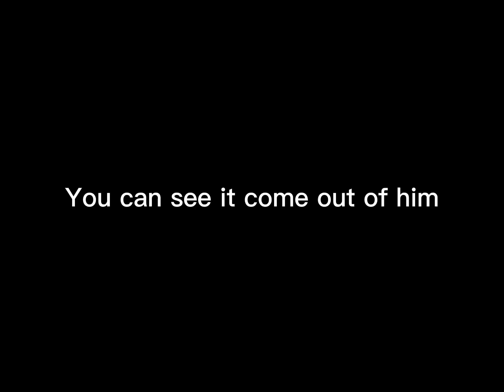How to make popcorn